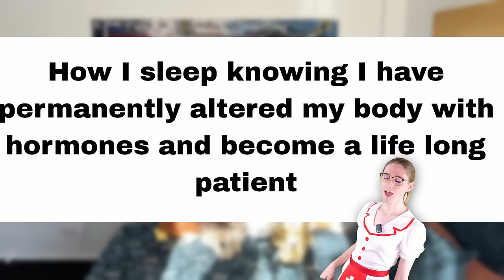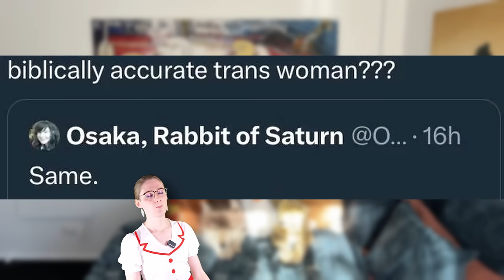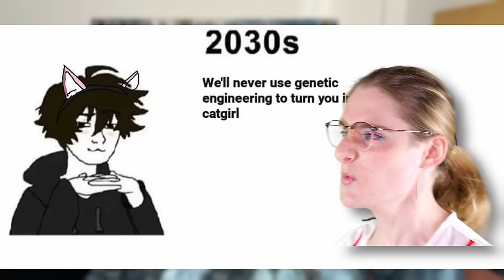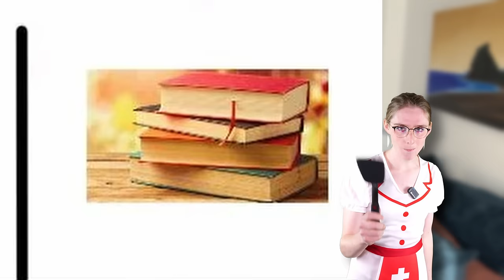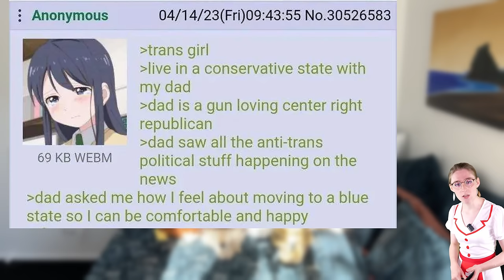Medicinal TRANS MEMES To Destroy Dysphoria! (Ft​⁠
Check out @YukkoEX's channel! Couldn't have done this without a SOLID and RELIABLE and RESPONSIBLE driver that has NEVER CRASHED AN AMBULANCE